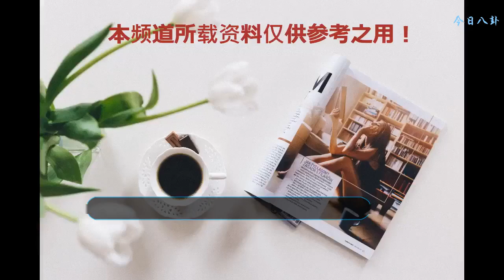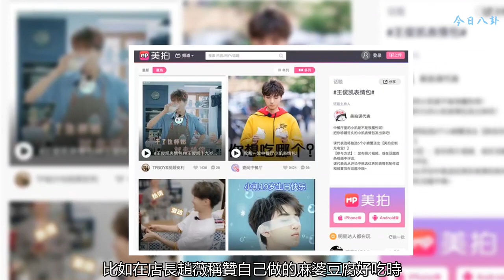《中餐廳2》王俊凱秒變表情包 粉絲上美拍發同款表情為愛豆應援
最近美拍冠名的《中餐廳2》正在熱播中，除了第一季的嘉賓趙薇，還有五阿哥蘇有朋、女神舒淇、鮮肉男神王俊凱和白舉綱等人加入。不同的年齡和性格讓他們在《中餐廳2》中碰撞出了很多精彩的火花，特別是年齡最小的王俊凱，從一開始的拘謹到后來徹底放開后各種鬼馬的表現讓觀眾大呼可愛。
    最近一期播出的《中餐廳2》中，小凱為了向店長趙薇請假，突然雙手抱拳跪下來義正言辭地說道：“店長，我有一事相求！”原來是因為他在米蘭有一個合作，所以需要準假八小時，在得到趙薇的準許后他神情鄭重地點頭表示：“這個恩情我記住了，各位我這就告辭了！”中二上身的表現讓粉絲們覺得這可能是《天坑鷹獵》中的張保慶來串場了。
而除了這些中二的表現，細心的觀眾還發現小凱在《中餐廳2》中簡直就是個表情包狂魔，不管是站著坐著還是走著、gif還是jpg，分分鐘都能化身表情包生產大戶。?
    這一連串的魔性表情不僅吸引了一大波路人粉，甚至連美拍也開始助陣。美拍平臺發起了#王俊凱表情包#話題，誠邀小螃蟹們在話題中分享珍藏許久的小凱表情包，激發眾多美拍用戶的創作熱情。
    被這期《中餐廳2》的“表情包·凱”感染的小螃蟹們早已蠢蠢欲動蓄勢待發，在話題里狂發各種小凱的表情包，不僅有“歌詞金句版”、“吃貨版”，還有“少女版”、“寶寶版”…讓人不禁感慨美拍的小螃蟹們也太活躍、太會玩了！
    除了有表情包互動之外，《中餐廳2》也入駐了美拍，在平臺上獨家披露了許多幕后花絮。最新一期的幕后花絮中，小凱展現了自己多變的一面，比如在店長趙薇稱贊自己做的麻婆豆腐好吃時，秒變“嘚瑟臉”，送上了教科書般的“廣播體操式”開心表演。
    其余時間里小凱不僅隨時隨地唱歌，還露出了吃貨本性，走到哪吃到哪兒，甚至把奶茶喝掉的同時也不忘了把珍珠都消滅光。
    除了孩子氣的一面，小凱也有特別堅強的時候，即使被刀劃了手也放松地安慰店長趙薇，一點都不喊痛，男友力爆棚！
    在冠名《中餐廳2》之后，美拍不僅定期給粉絲們送上獨家花絮放送，還經常在社區內發起各種話題的討論，比如，在上一期的《中餐廳2》中，除了“王俊凱表情包”，還有“蘇有朋青蘋果樂園”、“壹間中餐廳”這3個話題都登上了美拍熱搜榜。美拍用戶在話題活動內貢獻了豐富的原創內容，成為美拍冠名《中餐廳2》的最重要亮點之一。
    作為“泛知識短視頻社區”，美拍在結合《中餐廳2》的運營中，還注重為美拍用戶們提供有品質、有收獲感的內容。比如每一期的“中餐廳同款”菜式在美拍上都有教程，白舉綱和知名的美食達人來傳授具體的做法。在上一期的節目中，“黃曉明的煎餅卷大蔥”就在美拍推出的《中餐廳2》獨家衍生節目“壹間中餐廳”里做了示范，廣受美拍用戶好評。
    泛知識短視頻社區美拍主打的是社交性和知識性，鼓勵用戶創作教學型內容，給用戶提供有價值的信息，從而影響生活，實現內容的價值回歸。
    在9月15日舉行的“美拍4周年生日會”上，美拍從用戶、達人、平臺生態三方解構了未來“泛知識短視頻”的核心要義：首先在內容消費端，用戶聚焦在“好看、有用、有趣、有顏值”，關注內容本身是否解決了問題、科普了知識、學習了技巧、分享了經驗;其次在內容生產端，達人更專注能力成長;再次在平臺端，通過全面服務達人、產品聚焦變現策略來實現生態共贏。
    美拍冠名《中餐廳2》的嘗試，也正是美拍強化“泛知識短視頻社區”定位的重要落地。相信在未來美拍將會持續深耕泛知識領域，給廣大用戶帶來更多更精彩、有價值與活力的內容。